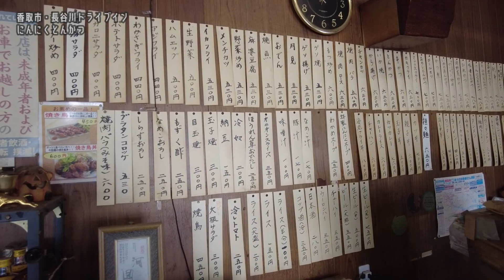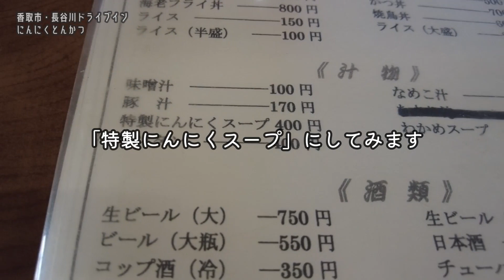絶品にんにくとんかつ！昭和すぎる食堂が最高すぎた【昼めしジプシー】香取市・長谷川ドライブイン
トラック運転手御用達のドライブインでスタミナ抜群のボリュームとんかつを食べる
Eat a hearty tonkatsu with excellent stamina at a drive-in for truck drivers.

本日は、千葉県香取市《長谷川ドライブイン》へ行って来ました。
千葉市から水戸市へ抜ける国道51号のトラッカー食堂が続くゾーンで
一際レトロな雰囲気を醸し出すドライブイン。
変わったメニューも数々ある中、
スタミナつきまくりそうな、にんにくとんかつが絶品過ぎました。

　　・にんにくとんかつ 780円
　　・特製にんにくスープ 400円
　　・ライス大盛 200円